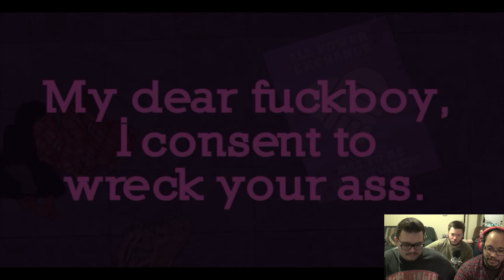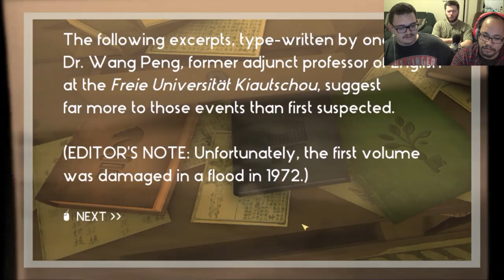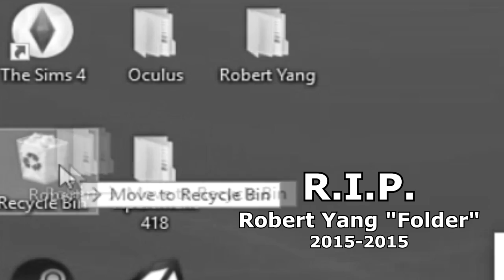Why Is This A Thing?! (NSFW) - Robert Yang Games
We play three more games from the wonderful Robert Yang. Oh no what have we done? We have unlocked the portal to the underworld. Nooooo!!!.

Get out of my nightmares Yang!!!

Frogs in this video:
Josh
John
Edzel